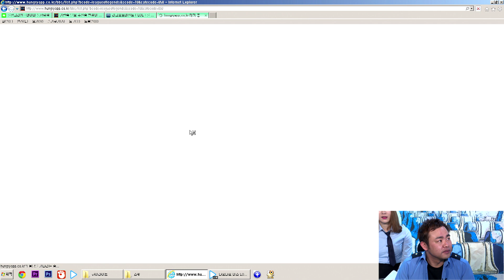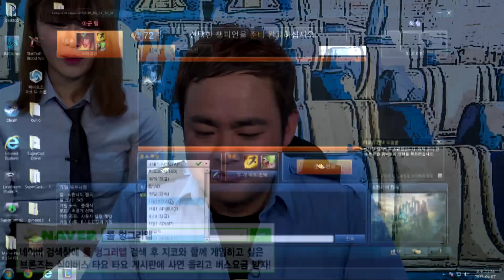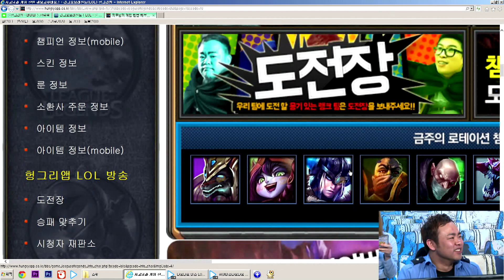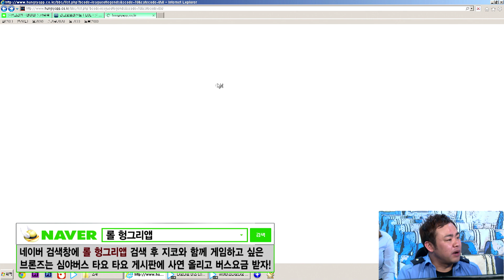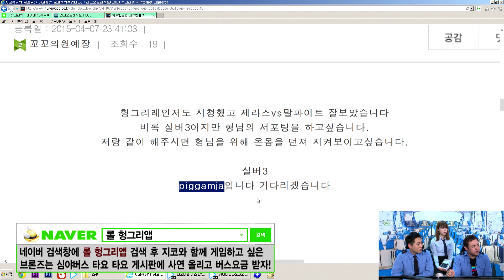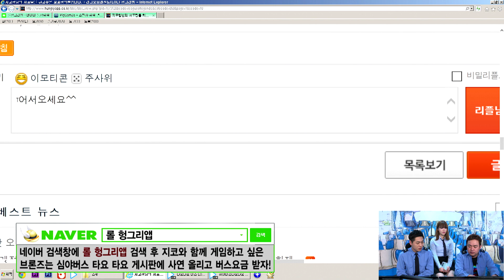[헝그리앱TV] 리그오브레전드 심야버스 타요타요 22화1부 (꼬꼬갓,정연)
밤 11시 ~ 새벽 2시!
리그오브레전드  천상계 버스가 운행합니다.

버스 기사 리스트

월,화 : 꼬꼬갓, 염정연
수,금 : 갱승제로, 김예린

천상계 버스를 타고 브론즈,실버 탈출!